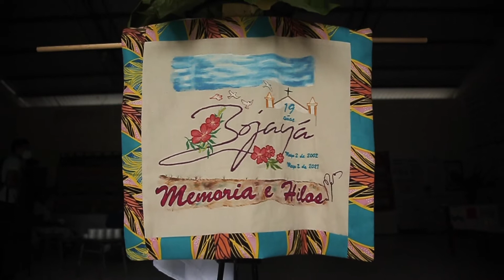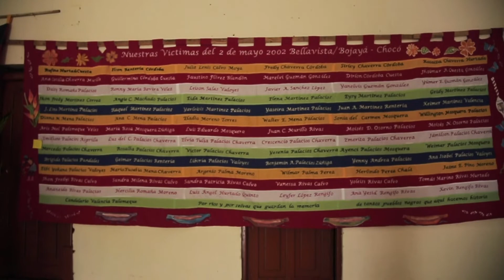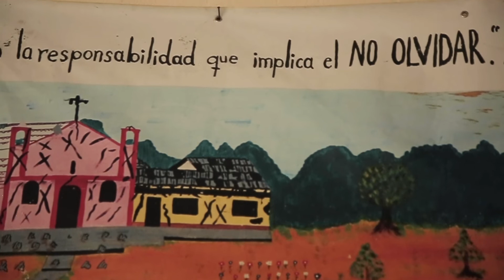🎥| A través del tejido se sanan las heridas y se hace memoria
👩🏾‍🦱 👩🏿‍🦱 | En el Día Internacional de las Mujeres Afrodescendientes, las mujeres del Grupo Guayacán, en Bojayá, nos cuentan cómo a través del tejido se sanan las heridas y se hace memoria.